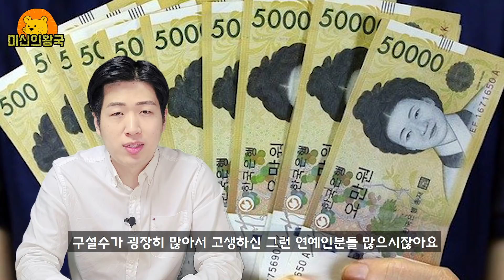👃코가 들어가면 생기는 놀라운 일들 💥 직접 찾아 보았습니다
코 스타일로 알아보는 관상입니다

코는 자고로 재물을 의미하는것이기때문에

본인의 코모양을 잘 확인해보시길 바랍니다